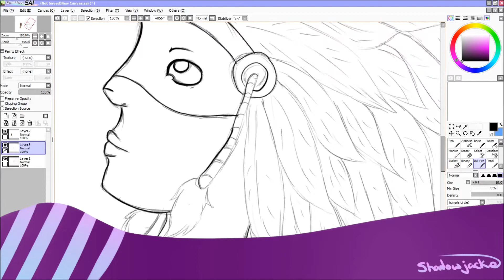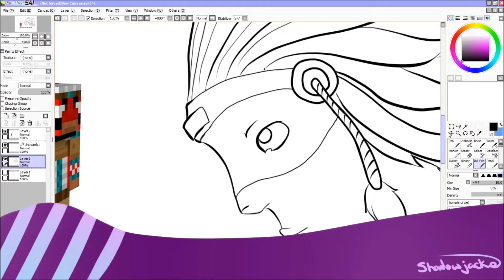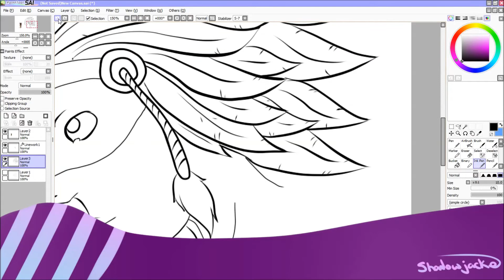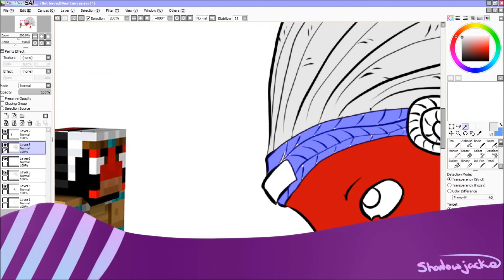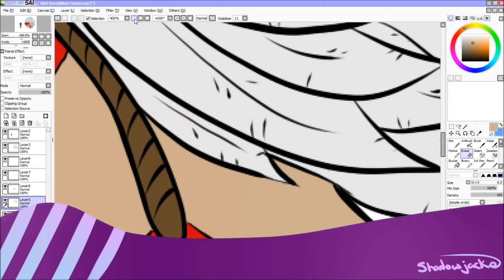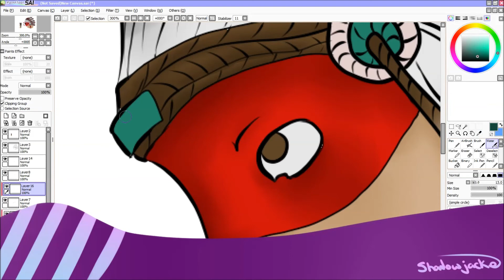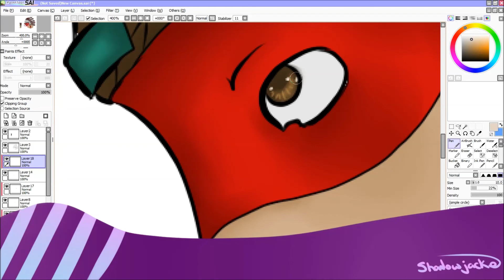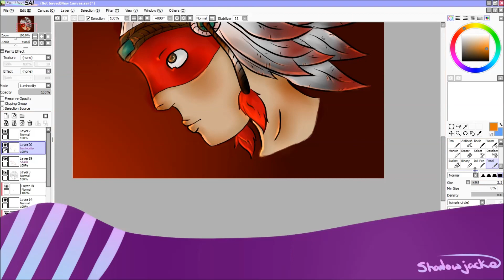PauseUnPause SpeedArt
This is Fanart for PauseUnPause.